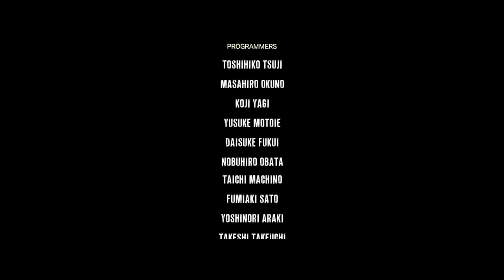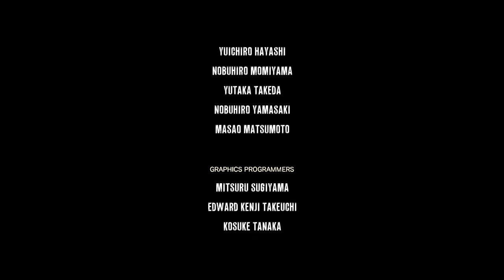THE EVIL WITHIN # 46 - Bester Endkampf ever !!! [Facecam] | Let's Play The Evil Within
Unterstützt mich mit einem Abo oder lasst eine positive Bewertung da ;)

Kommentiertes Gameplay von Vasko

Unnütze Tags: The Evil Within~VaskoLP~LP~Horror~Facecam